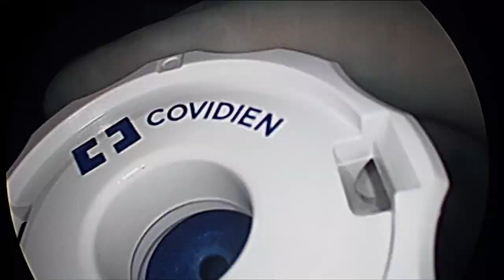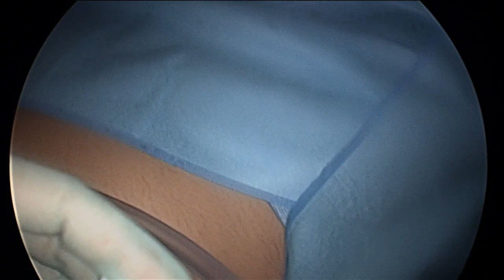The Surgeon's Craft: MILES Abdominal Perineal Resection for rectal cancer: complete surgery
FULL Abdominal Perineal Resection SURGEY - Miles procedure - for distal rectal câncer after TNT 1h:38 minutes WITHOUT CUTS OR EDITING.

In the evolving field of colorectal surgery, mastering advanced techniques in rectal APR is crucial for optimal patient outcomes. Our latest video, ‘’The Surgeon's Craft: Perfecting Abdominal Perineal Resection complete surgery" is tailored specifically for professionals seeking to enhance their surgical skills and knowledge in treating colorectal cancer.

What You Will Discover:

* Surgical Techniques Detailed: Step-by-step guidance on performing rectal amputation, highlighting key considerations to minimize complications and improve recovery times.

Why This Video is Essential for General Surgeons:
Designed with the professional development of general surgeons in mind, this video combines critical knowledge with practical insights to support the enhancement of surgical techniques in colorectal cancer treatment. Whether you're looking to update your current practices or dive deeper into the latest surgical advancements, this complete surgery without edit is an invaluable resource.

Timelapse:
02:00 Trocar placement
07:00 Sigmoid Adherence
15:00 Exposition of the pelvic entry
17:41 Medial dessection of sigmoid mescolon and Retroperitoneal structures
20:04 Left comma iliac artery
22:43 Dissection and ligation of superior rectal artery -SRA
27:50 Small bleeding of SRA
30:03 Retroperitoneal structures
32:30 Left Toldt's fascia and parietal gauter dissection
36:00 Left colon mobilization to colostomy
37:00 Total mesorectum excision - TME
37:10 Left pelvic entry - left ureter and left hypogastric nerve
41:00 Right pelvic dissection and posterior start of total mesorectum excision
44:00 Anterior peritoneal flap creation
46:00 Anterior dissection
48:00 left pelvic dissection up to the pelvic floor
52:00 Right TME up to the pelvic floor
01:01:14 Posterior Dissection up to the pelvic floor
01:04:41 Ligation of Inferior mesenteric vein and left colon mesentery
01:08:27 Transection of the colon - stapling
01:15:00 Cavity drainage with Blake
01:16:23 Closure of the anus
01:17:31 Skin marking and incision
01:21:12 Dissection through the subcutaneous tissue
01:23:15 Posterior access to the abdominal cavity
01:25:45 semicircular section of levatori muscle to complete the cylindrical excision
01:27:55 Specimen eversion
01:28:30 anterior dissection from the prostate
01:31:00 Removal of the specimen
01:32:37 Hemostasis
01:38:34 Specimen

Dr.Rafael Vaz Pandini- Colorectal Surgeon
CRMSP 171262
University of São Paulo, Brazil -Hospital das Clínicas da Faculdade de Medicina USP
Robotic Surgery certified by Albert Einstein Israelite Hospital

RLPandini Clinic: Center for Colorectal Cancer, Diverticulitis, Endometriosis, Piles , Constipation , Fistula , Fissure , Prolapse and Hernias.
Centre of Minimal invasive Surgery and Pelvic Floor Disorders like Incontinence and Prolapse. Equipped with advanced manometry, biofeedback,

Engage with Our Professional Community:
More importantly, join the conversation by commenting your experiences, questions, or insights on rectal amputation for colorectal cancer. Your engagement not only helps us grow but also fosters a community of professionals dedicated to improving patient care through shared knowledge.